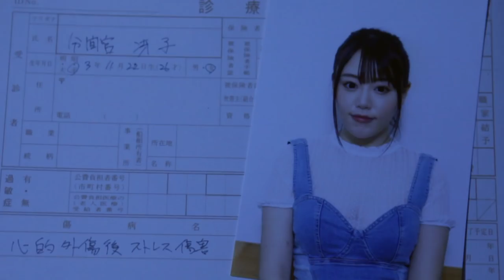映画『怪談 呪いの赤襦袢』 予告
出演：浜崎真緒、栄川乃亜、加藤絵莉、しじみ、佐倉 萌、野田博史、小坂ほたる
監督・脚本：佐々木浩久